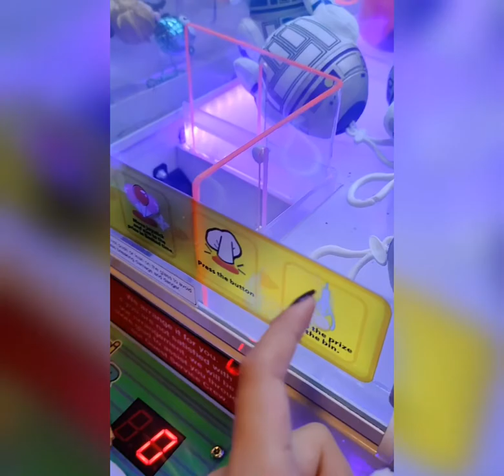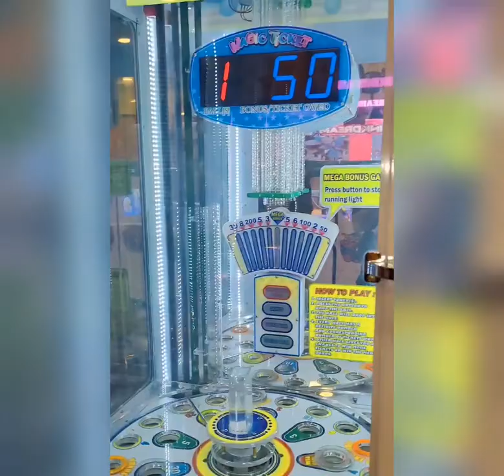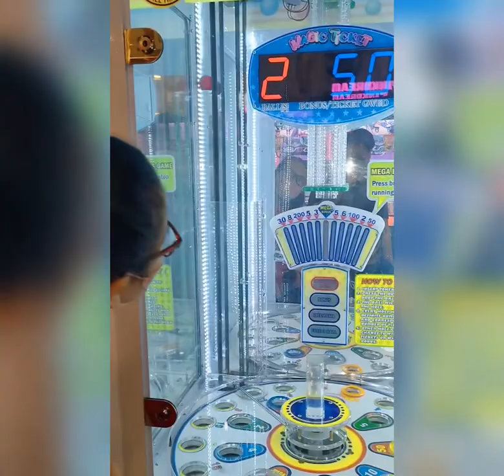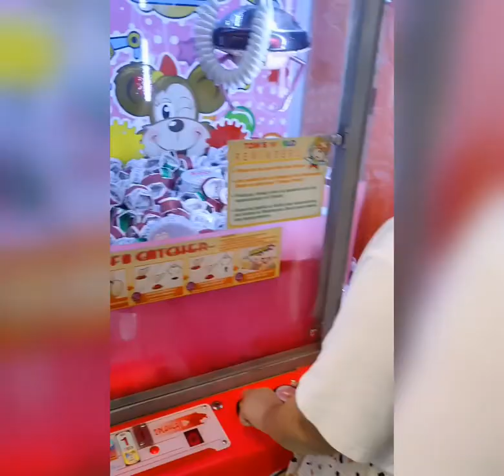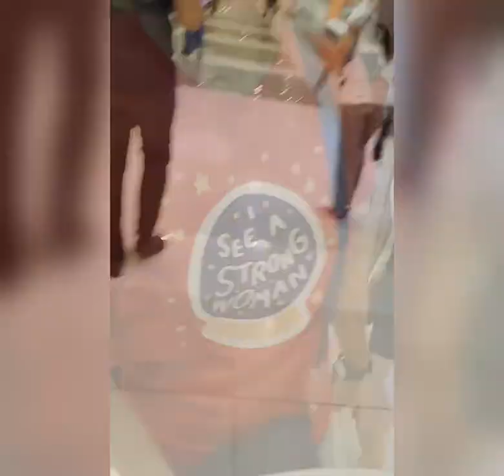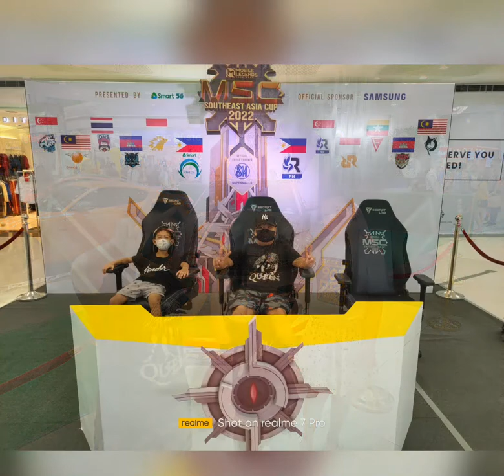June 18, 2022